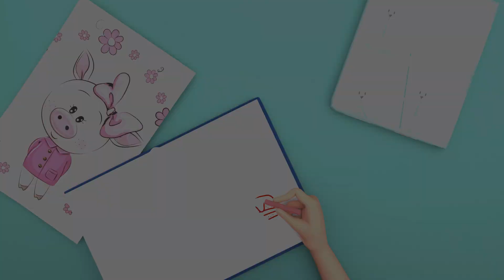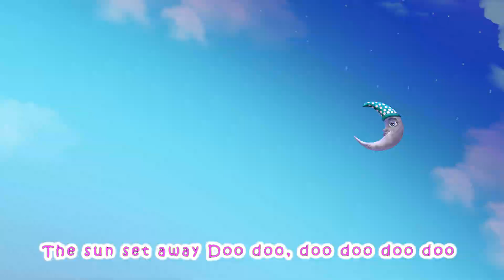Little Kitten - Baby songs - Nursery Rhymes & Kids Songs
Discover the adorable little kitten in this joyful and catchy song. "Little Kitten" is a sweet and fun nursery rhyme that will bring a smile to the little ones' faces.

The emojis 🐱🎵👶 add a playful and colorful touch to this charming song. Children can imagine themselves playing with the little kitten, stroking its back, and giving it hugs.

This nursery rhyme is perfect for stimulating children's imagination and creativity. They can invent stories about the little kitten and create movements to accompany the music.

The simple and repetitive lyrics of this song allow children to learn new words and develop their language skills. They can sing along and participate in this musical adventure with the little kitten.

Join us for a journey full of sweetness and joy with this cute little kitten. Children will love singing and dancing to the rhythm of "Little Kitten"!

Enjoy this song as a family and create precious memories by singing and dancing together. Moments spent in music are magical and strengthen family bonds.

Don't forget to stroke your imaginary little kitten while singing and dancing to this cheerful song! 🐱🎵👶